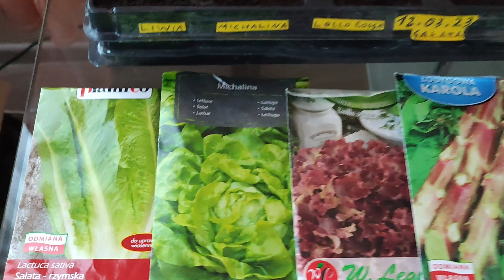12.03.23-04.23 Rozsada sałaty i kapusty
Rozsada sałaty i kapusty